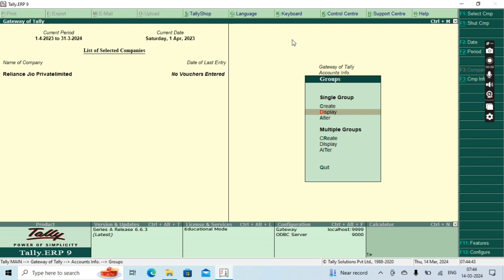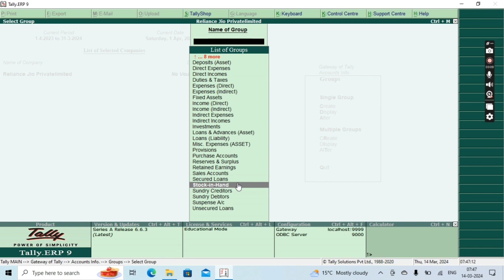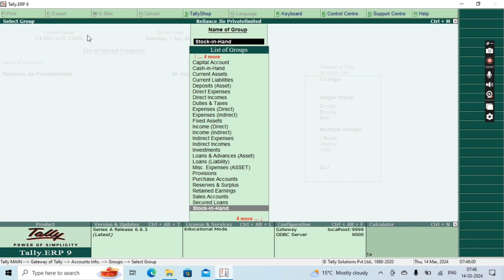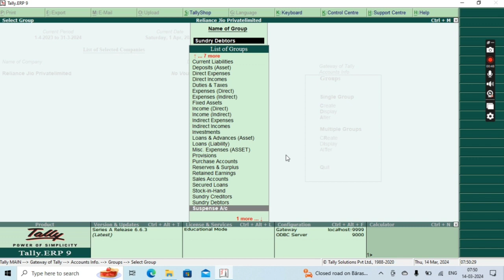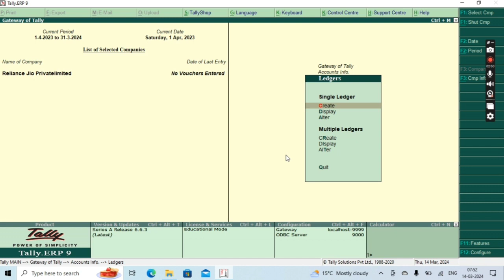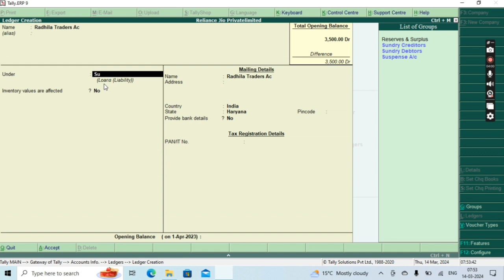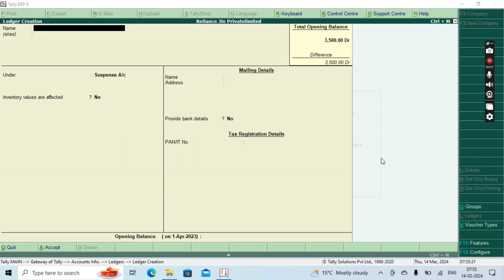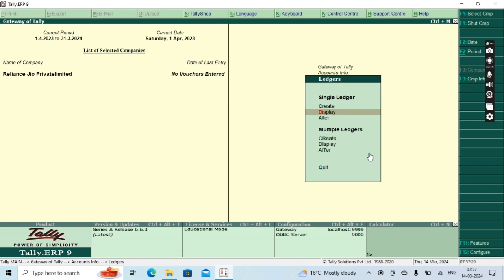Day12||Groups and Ledgers in Tally[24-28]||Tally for Beginners ||Complete Tutorial in Hindi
Let’s learn the Groups and Ledgers in Tally Prime. Tally Prime is the latest version of Tally ERP 9 and if you are a beginner and want to learn Tally accounting then start your learning journey  Watch this video to learn the Groups and Ledgers in Tally Prime. It is a basic tally tutorial for beginners. In this Hindi video tutorial, you can learn the following topics of GROUPS AND LEDGERS.

It’s a simple educational series. It is a free online tally accounting course. We provide tally ERP 9 videos. So you can learn and study tally accounting online.  You can learn to tally the ERP 9 course using step-by-step
Video tutorials in Hindi with GST from our Channel

~For Groups and Ledgers [19-23],this video!!